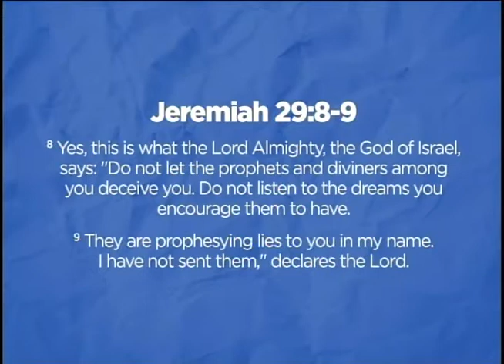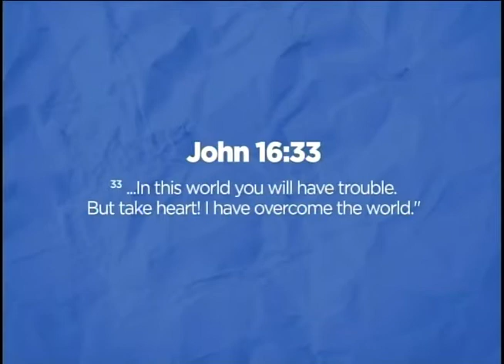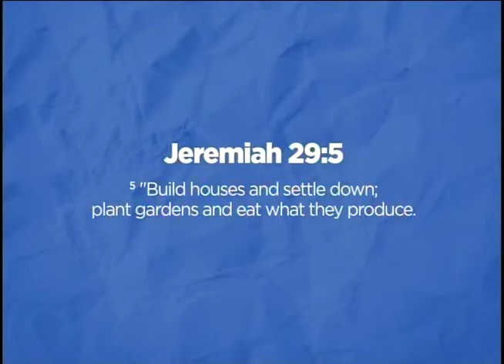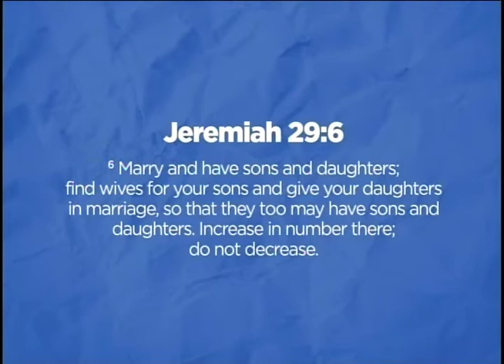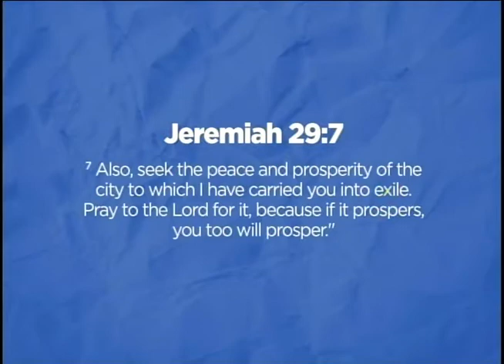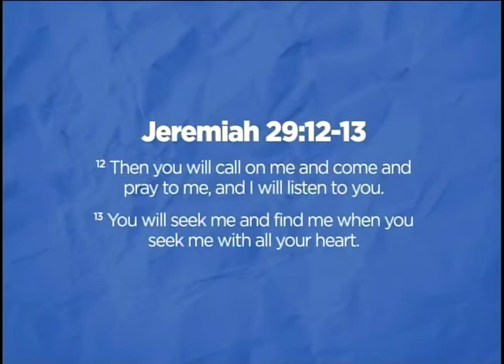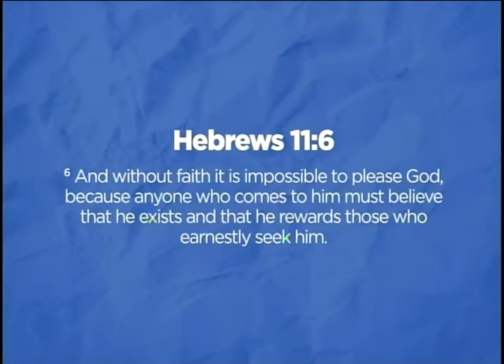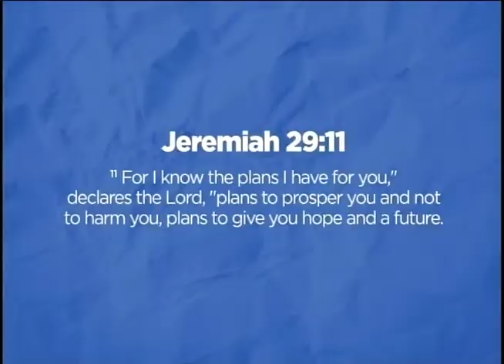Hope (Part 1)